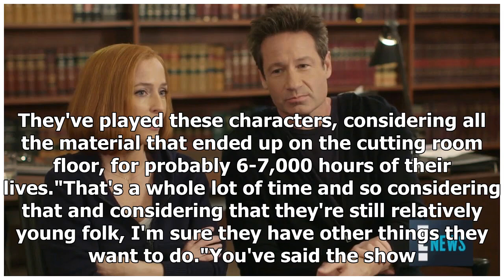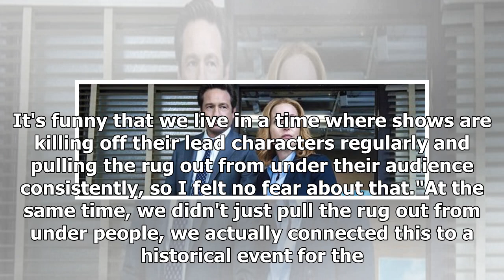X-Files Chris Carter interview – The X-Files ' has more life in it-with or without Gillian Anderson